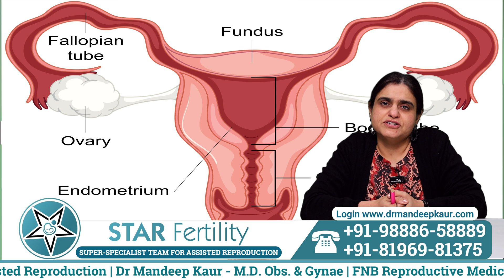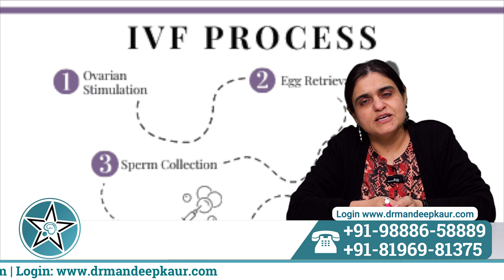Unexplained Infertility - Causes, Treatment, Success Stories | IVF, IUI For Unexplained Infertility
we delve into a subject of profound significance: unexplained infertility. In our practice, we encounter numerous patients who have traversed from one physician to another, only to be told that the cause of their infertility remains elusive. So, what protocols are employed to unravel this enigma in female patients?

Firstly, it is imperative that the woman exhibits regular menstrual cycles and her fallopian tubes are patent. Additionally, her partner's semen analysis should yield normal results. Should a patient meet these criteria without any abnormalities detected, she is labeled with unexplained infertility. However, it is essential to note that the term "unexplained" is somewhat misleading. It would be more aptly termed "unexplored infertility," as certain diagnostic avenues may remain uncharted.

Upon encountering such patients, we meticulously review their medical history. It's disconcerting to observe the repeated cycles of ovulation monitoring undergone by these individuals, often spanning multiple healthcare providers over several months. However, in cases of unexplained infertility where ovulation is regular, the utility of such scans is negligible. Their repetition only serves to exacerbate the financial and emotional burden borne by the patient.

In our diagnostic approach, the Anti-Mullerian Hormone (AMH) test assumes paramount importance. This test provides insights into ovarian reserves, with diminished levels often observed. Furthermore, the patient's age serves as a crucial determinant. Younger individuals necessitate a distinct approach compared to those of advanced maternal age.

We stratify these patients into categories and advocate for proceeding with an In Vitro Fertilization (IVF) cycle. This initial cycle serves as a diagnostic tool, revealing the underlying causes of infertility. Broadly speaking, we identify two primary factors: system failure and quality issues. By subjecting the retrieved eggs to fertilization and subsequent embryo culture, we discern whether the failure lies in the intricate process of conception or in the quality of gametes involved.

Should high-quality embryos be produced, it suggests a glitch in the conception process itself, warranting further investigation into systemic factors. Conversely, suboptimal embryo quality prompts scrutiny into the gametic origins of this anomaly, whether from the egg or sperm. Consequently, subsequent interventions are tailored to address the identified deficiency.

It's noteworthy that despite the formation of good-quality embryos, a subset of patients may still struggle to conceive. In such instances, attention shifts towards evaluating endometrial receptivity, a critical determinant of implantation success. Nonetheless, in the majority of cases, endometrial receptivity remains unimpeded.

In summary, repeated ovulation scans offer little value in cases of unexplained infertility. Timely intervention, irrespective of age, is imperative, with a pivotal role assigned to the initial IVF cycle in diagnostic elucidation. We emphasize that prolonged delay in seeking treatment only diminishes the prospects of success. Should you have any queries, we welcome your comments, promising to address them in subsequent videos. Thank you for your attention.

265, Lajpat Nagar, Guru Nanak Mission Chowk,

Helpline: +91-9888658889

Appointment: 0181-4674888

& More